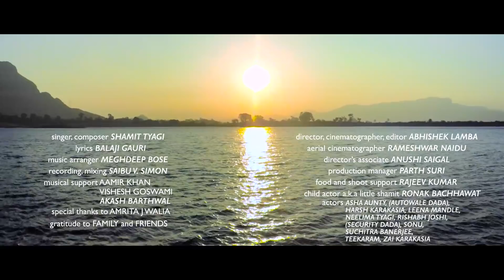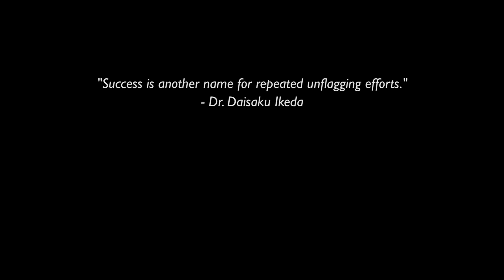"Palkein Moond" OFFICIAL MUSIC FILM | Shamit Tyagi with Abhishek Lamba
Just like each one of you, my life too is a struggle of declaring victory over each challenge, over one's own self.

My passion - my music is my way to challenge my life to manifest something unique from within. Each song is a manifestation of my victory over myself. And it is a result of countless inspiring encounters with people, prayers and wishes of each one of you.

For me "Palkein Moond" is a song of awakening. It is a call to open our eyes to who we truly are and lead joyful lives wherever we find ourselves.

I humbly share my New Song "Palkein Moond".

MUSIC TEAM:
singer, composer SHAMIT TYAGI
lyrics BALAJI GAURI
music arranger MEGHDEEP BOSE
recording, mixing SAIBU V SIMON
musical support AAMIR KHAN
                              VISHESH GOSWAMI
                              AKASH BARTHWAL

FILM TEAM:
director, cinematographer, editor ABHISHEK LAMBA
aerial cinematographer RAMESHWAR NAIDU
director’s associate ANUSHI SAIGAL
production manager PARTH SURI
food and shoot support RAJEEV KUMAR
child actor a.k.a little shamit RONAK BACHHAWAT
actors ASHA AUNTY, (AUTOWALE DADA),
            HARSH KARAKASIA, LEENA MANDLE,
            NEELIMA TYAGI, RISHABH JOSHI,
            (SECURITY DADA), SONU,
            SUCHITRA BANERJEE,
            TEEKARAM, ZAI KARAKASIA

special thanks to AMRITA J WALIA
gratitude to FAMILY and FRIENDS